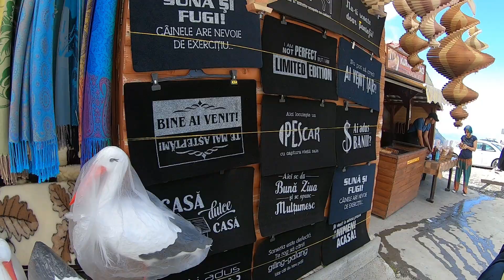🇷🇴 Transfăgărășan/ Bâlea Lac - a doua parte